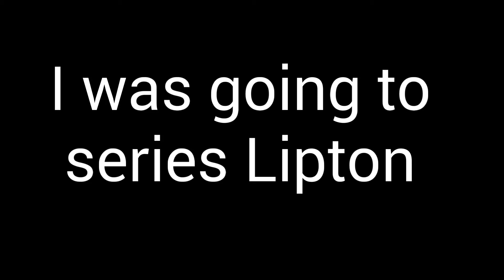Graal Era Spar - PowPK vs. Utz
♥Marville❤